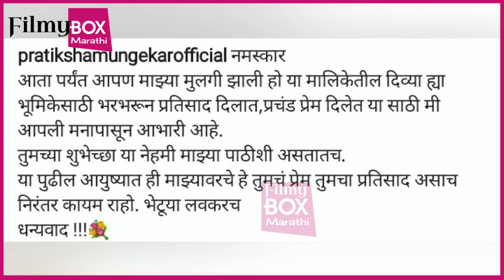या अभिनेत्रीने सोडली मालिका | मुलगी झाली हो Mulgi Zali Ho | Star Pravah | Filmy Box Marathi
या अभिनेत्रीने सोडली मुलगी झाली हो मालिका अचानक..